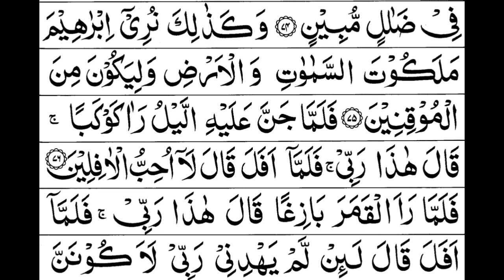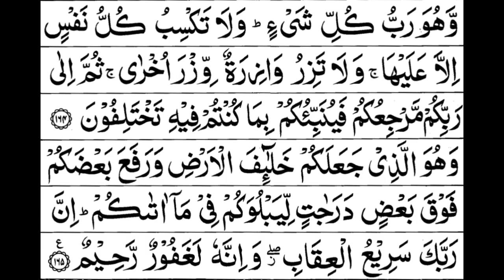6-Surah Al-An'aam Full |Sheikh Shuraim With Arabic Text (HD)|سورة الأنعام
6-Surah Al-An'aam Full |Sheikh Shuraim With Arabic Text (HD)|سورة الأنعام|